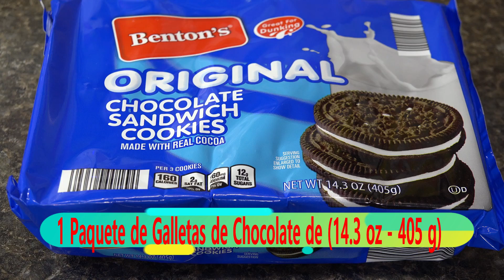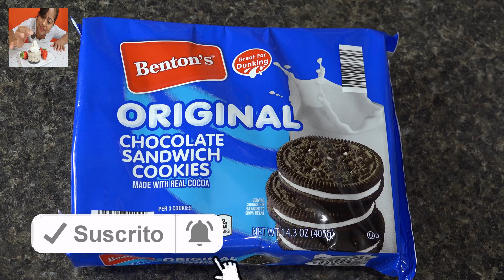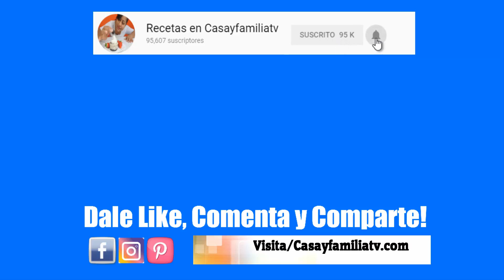▶ HOLA PREPAREN SU COCINA Para este POSTRE RAPIDO con 3 INGREDIENTES | Recetas en Casayfamiliatv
Ingredientes para el POSTRE RAPIDO con 3 INGREDIENTES:

*  2 Crema Batida (Whipping Topping) de (8 oz - 226 g)
*  1 Paque te de Galletas de Chocolate de (14.3 oz - 405 g)
*  Fresas Frescas (2 libras - aproximadamente 1 kg)